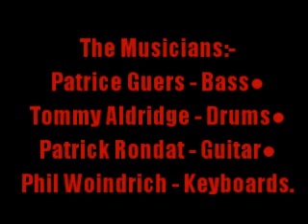Patrick Rondat:-'Camouflage'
From the album:-'Amphibia' (1996)